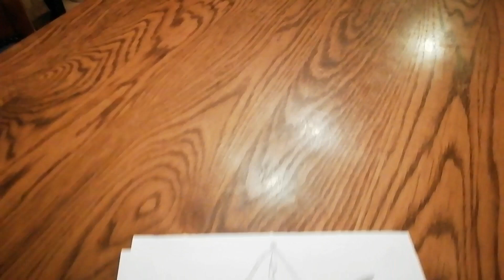✅31:😱Une démonstration qui ne se passe comme prévu 😬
Bonjour ou bonsoir à tous,

Dans cette vidéo, je suis chez un ami qui m'a accueilli chez lui pendant 2jours, un pure bonheur que de rencontrer de belles personnes come eux, car il y a sa femme et les enfants, évidemment 😉
Je vous montre la passion commune pour le métier d'agent de prévention et de sécurité ainsi que l'histoire de Rodrigue dans sa carrière professionnelle et la passion pour ces chiens, plantes ect...

Merci de me suivre, vous êtes de plus en plus nombreux et ça me touche énormément.

Si vous avez lu jusqu'ici alors laissez moi en commentaire le mot : Maître chien

Je vous embrasse très fort et vous souhaite un bon visionnage.

Stève